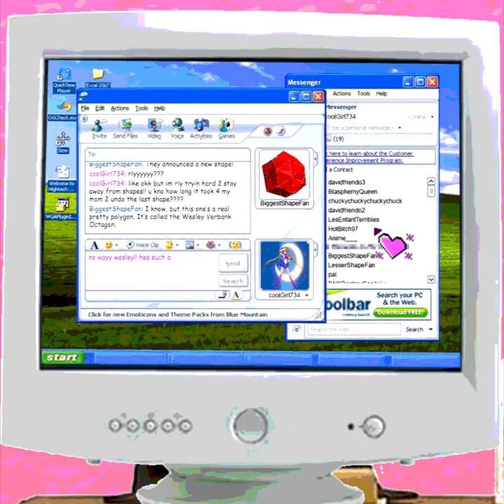The Wesley Verbank Octagon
A girl goes on the computer